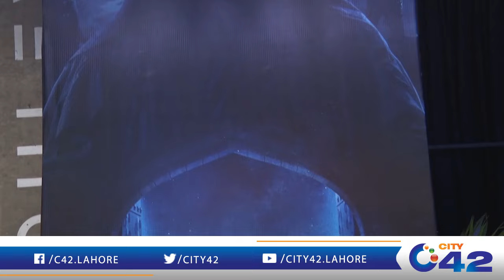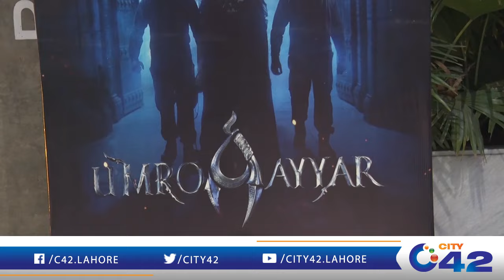Umro Ayyar Star-Studded Premiere In Lahore | Must Watch | City42